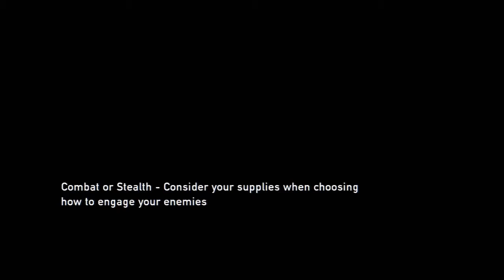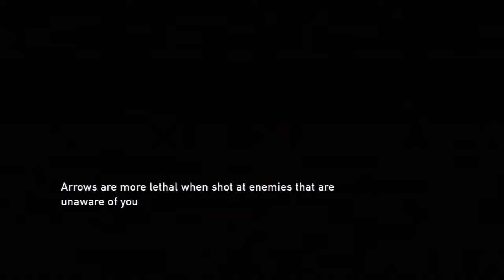The Last Of Us Part 19